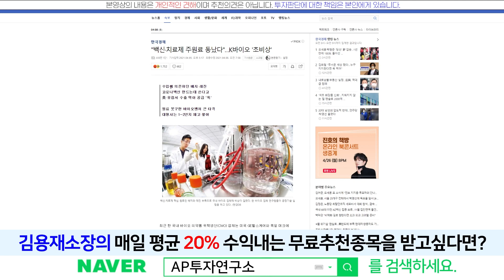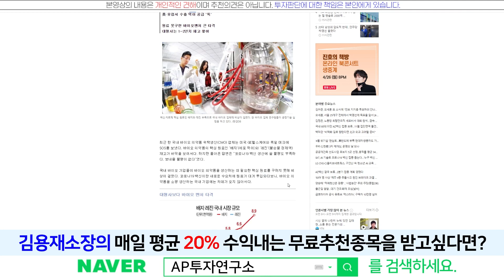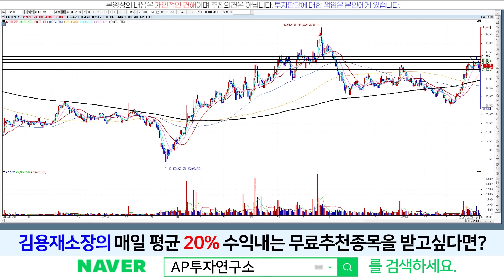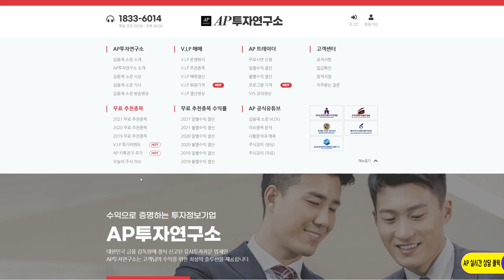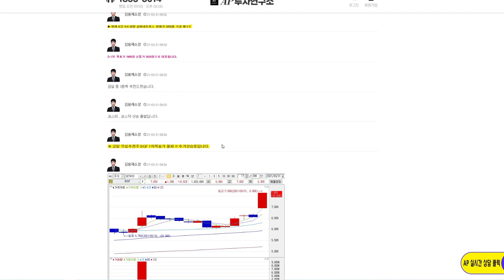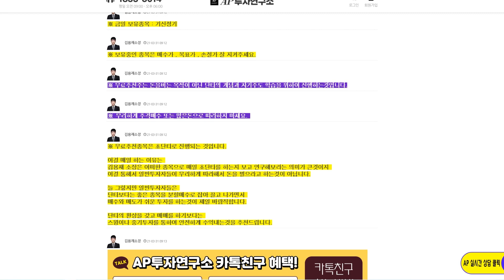아미코젠(092040)-어제 하락폭은 좀 심했다!!